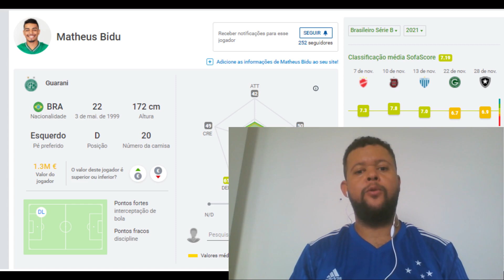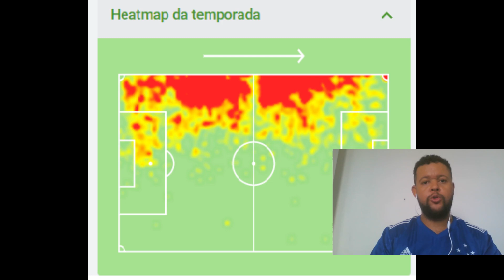ANÁLISE: MATHEUS BIDU, COMO JOGA | SKILLS | ESTATÍSTICAS | POSICIONAMENTO | ANÁLISE TÁTICA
Matheus Bidu foi anunciado como novo reforço do Cruzeiro para a temporada 2022. Neste vídeo, você confere as estatísticas, números, mapas de calor, posicionamento, skills e a análise tática de Matheus Bidu.

NOSSO CLUBES DE MEMBROS ESTÁ ON! VEJA OS BENEFÍCIOS:

2 - Chance de ganhar 1 produto POR MÊS da loja Playoff Store
3 - Cupom de 10% na compra de QUALQUER PRODUTO da Playoff Store;
4 - R$10 para começar a apostar na casa de apostas BetDez

Garantimos que os benefícios podem chegar a quase 30x o valor que você vai gastar, por mês, conosco.

GOSTOU? Torne membro no link abaixo!